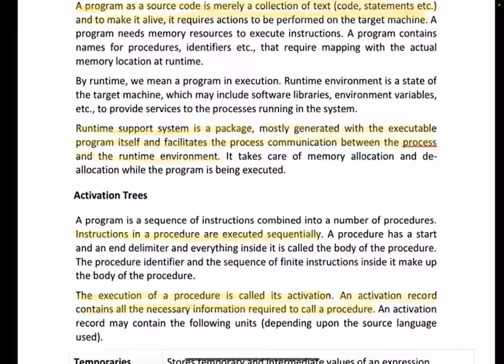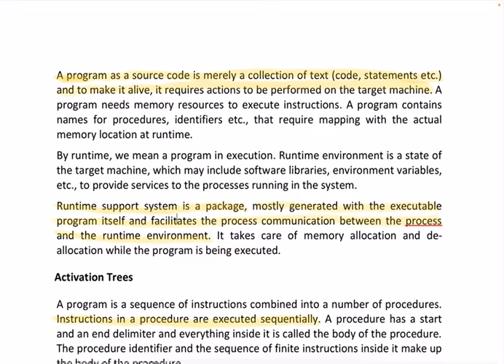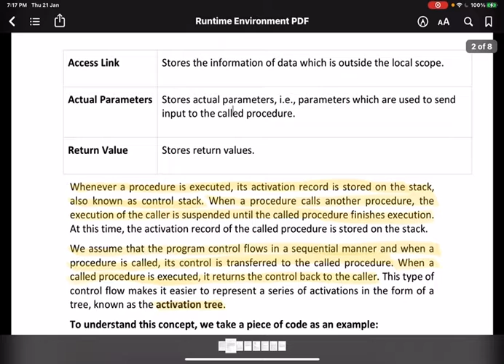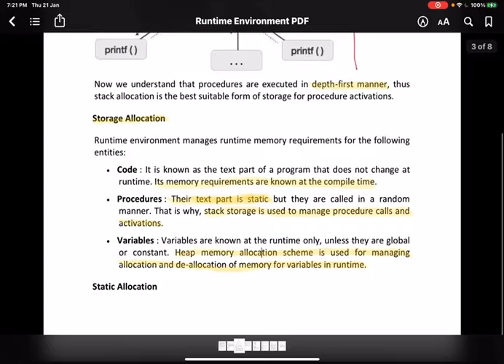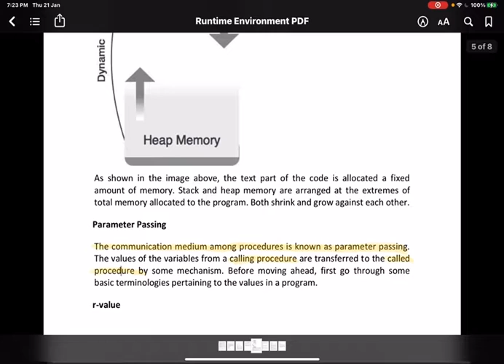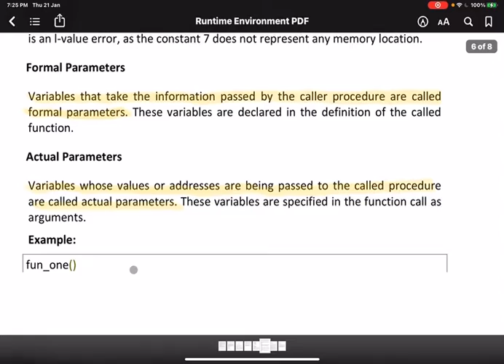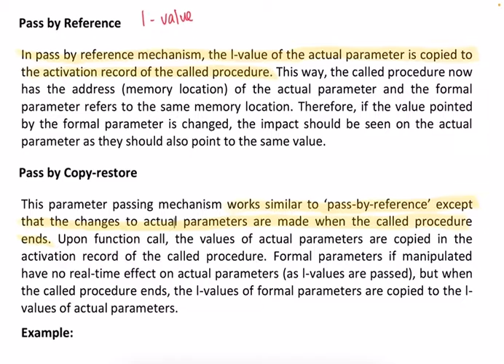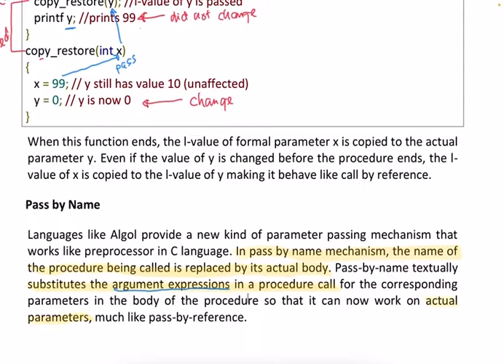PROGRAMMING W/ COMPILER LECTURES ( RUNTIME ENVIRONMENTS WITH COMPILER DESIGN )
In this video, you will learn all about Runtime Environments in programming with compiler.

As a source code, a program is merely a set of text (code, statements etc.) and it needs actions to be performed on the target computer to make it alive. To execute instructions, a program requires memory resources. A program includes names for processes, identifiers, etc. that enable the actual memory position to be mapped at runtime.

By runtime, we say the execution of a program. The runtime environment is the state of the target machine that can provide services to the processes running in the system, including software libraries, environment variables, and so on.